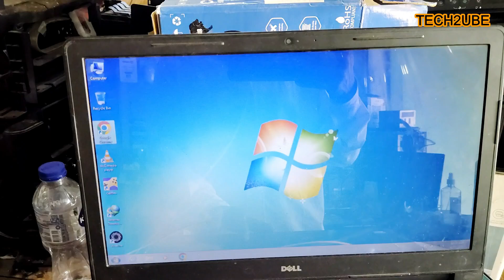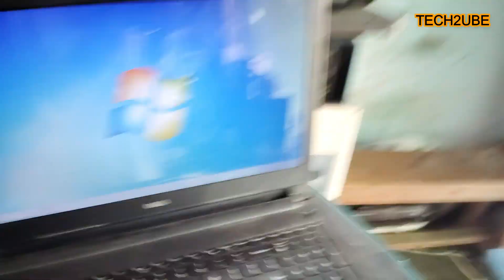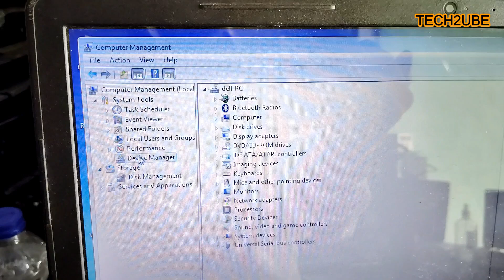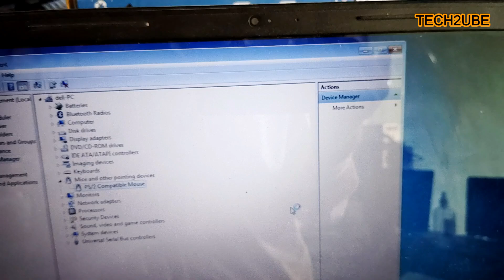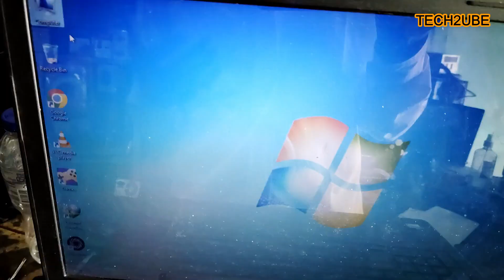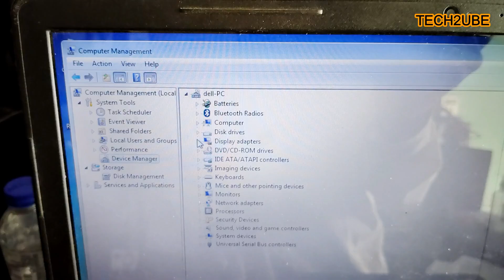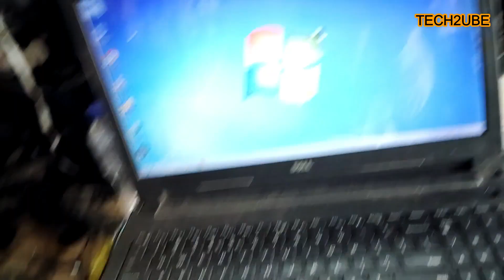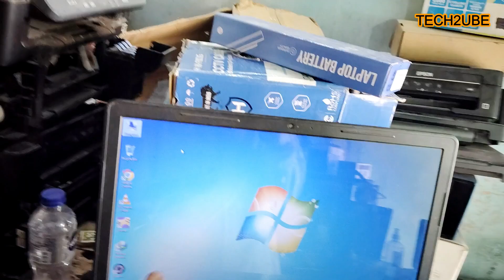Laptop Touchpad Stucke Not Working How to Fix Touchpad Not Working on Windows 10/11&7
हमारे चैनल "Tech2ube" में आप लोगों का बहुत बहुत स्‍वागत है, आजकल लगभग हर किसी के पास कम्‍प्‍युटर, लेपटाप, मोबाईल और प्रिंटर है, जिसमें कभी न कभी कुछ समस्‍याएं जरूर आती है, लेकिन हम उसे कभी कभी सही करने में सफल नही हो पातें है,, इसी बात को ध्‍यान रखतें हुए हम कई प्रकार के Troubleshooting से संबंधित विडियों हिन्‍दी भाषा में बनाते रहतें हैं, जिससे आप घर बैठे अपने कम्‍प्‍युटर, लेपटाप, प्रिंटर की समस्‍या को खुद हल कर सकें, हमारे चैनल को जरूर करें, ताकि आप तक इन सभी से संबंधित जानकारी युक्‍त विडियों पहुंच सके,,

Hi! I’m Sanjay . On my channel, you will find Technology error Solutions & Hardware repairing.  & I love to sharing my experiences with you.

If your laptop touchpad isn't working, you can try these steps:
Check the touchpad settings: Make sure the touchpad is turned on and configured correctly.
Clean the touchpad: Remove any dirt, grease, or liquids from the touchpad and your finger. You can use a soft cloth or microfiber cloth dampened with water or a mild cleaning solution.
Restart your computer: A simple restart can fix temporary glitches.
Update or reinstall your touchpad drivers: You can do this through Device Manager.
Disable conflicting software: Some third-party applications can interfere with the touchpad.
Reset your touchpad settings: You can reset your touchpad settings to default.
Contact technical support: If the problem persists, you can contact your PC's manufacturer or a qualified technician.

What to do if my laptop touchpad is not working?
If your touchpad isn't working, it may be a result of a missing or out-of-date driver. Updating or reinstalling your touchpad drivers in Device Manager may help solve the problem. To open Device Manager, type device manager in the search box on the taskbar, then select Device Manager.

How do I unfreeze my touchpad?
Here's how: On your keyboard, hold down the Fn key and press the touchpad key (or F7, F8, F9, F5, depending on the laptop brand you're using). Move your mouse and check if the mouse frozen on laptop issue has been fixed. If yes, then great!

अगर मेरा लैपटॉप टचपैड काम नहीं कर रहा है तो क्या करें?
अगर आपका टचपैड काम नहीं कर रहा है, तो इसका कारण ड्राइवर का गायब होना या पुराना होना हो सकता है। डिवाइस मैनेजर में अपने टचपैड ड्राइवर को अपडेट या फिर से इंस्टॉल करने से समस्या हल हो सकती है। डिवाइस मैनेजर खोलने के लिए, टास्कबार पर सर्च बॉक्स में डिवाइस मैनेजर टाइप करें, फिर डिवाइस मैनेजर चुनें।

How do I restore my touchpad?
How to Reset Touchpad Settings to Default in Windows 10 ...
First, let's take care of the settings in Windows 10, go into settings, select devices and then touchpad. Scroll down until you see reset your touchpad. Then click on the reset button and this will get you back to the default settings.

How to enable touch pad?
Fix 1: Ensure that the touchpad is turned on
Press and hold the Windows key (Windows Button), and then press the Q key.
In the Search box, type Touchpad.
Touch or click Touchpad settings (System settings).
Look for a Touchpad On/Off toggle.
Touch or click the Touchpad On/Off toggle to turn the touchpad on or off.

How to unlock a touchpad?
How to Unlock the Touchpad on an HP Laptop : Help Desk
Enable the touchpad in Windows settings
Open the Windows Settings menu by pressing the Windows Key+I.
Select Devices.
Select Touchpad from the left-hand menu.
Toggle the Touchpad on.

Can touchpad be repaired?
Inspеct thе touchpad for any physical damagе. Spills, cracks, or damage to the touchpad surface could be the reason behind it malfunctioning. If you notice any damagе, you might need professional assistance to repair or rеplacе thе touchpad.

How to fix touchpad not working?
If your touchpad isn't working, it may be a result of a missing or out-of-date driver. Updating or reinstalling your touchpad drivers in Device Manager may help solve the problem. Press the Windows key + X, and select Device Manager. Expand the Mice and other pointing devices category.

LaptopTouchpadNotWorking
HowtoFixTouchpadNotWorking
laptoptouchpad